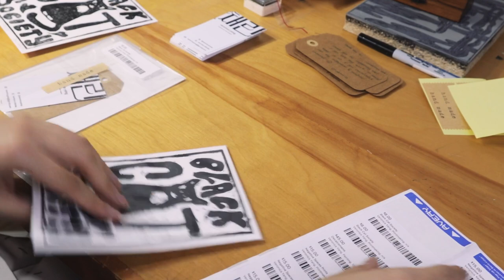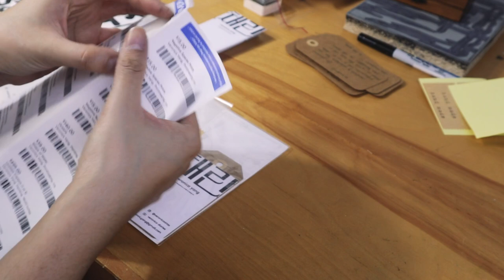art school diaries 🎨 art school is hard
this week was tough but I'm alive and well right now. :) currently recovered from a fatigue and I'm ready to finish this semester.

timestamps
0:00 - intro
026: - a little thank you
2:29 - Monday
4:20 - a long tuesday
16:33 - a note to myself (wednesday)
16:52 - a note to myself (thursday)
19:12 - outro

🦋faq🦋
age: 21
location: vancouver, canada / seoul, korea
camera: canon m100, iPhone X, and idk a fake GoPro
editing: adobe premiere pro